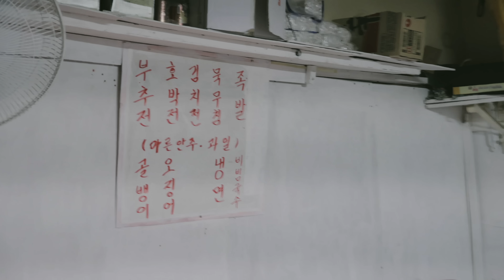퇴근 후 종로 '잔술'집 찾아갔다가.. 막걸리 혼술했어요. (mukbang, eating show)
서울 종로구 서순라길 29

종로3가역에서 아주 가깝습니당🥰

(위 링크로 구입시 소정의 수수료가 저에게 들어옵니다. )

감사합니다 ^^* 하트하트